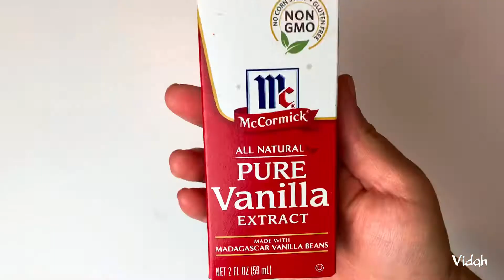Fresas Con Crema 🍓 Strawberry Sweet Dessert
*Evaporated milk does not have to be low fat. That is just what my local store had in stock.
* Crema can be refrigerated (until cold) before OR after adding strawberries.

Materials for this video can be purchased at many stores. You may find similar products through the following links.

Electric Hand Mixer
Wood Cutting Board Set
Acrylic Cups
Plastic Disposable Cups

Green Juice!

Pink Maizena Drink

Melted Crayon Hearts

Faux Chocolates

Another Michelada Video You Must Watch

Strawberries covered with Pulparindo

Cooked Shrimp Ceviche

Chamango!

Pulparindo Covered Treats

Mazapan & Strawberries

Duvalin Inspired Treats

Dalgona Coffee

Agua de melon

Strawberry Agua Fresca

DIY Bandana Mask

Update Bandana Mask Video

Sweet Bread Bouquet

Pandemic Ornament

5 Easy Holiday Gifts

Gumball Ornaments

Strawberry Turkey Treats

Pumpkin Cupcakes

Dice Pumpkins

S'mores Pie

Denver Selfie Museum

Dollar Tree Mini Haul

Firecrackers Made With Pool Noodles

Plate Pattern Face Mask

Easy Jewelry Box

Four Quick Art Ideas! Covid-19- World Pandemic

Super Bowl Ideas!

Cupcake Bouquet

 Links listed for purchases are shared to aid your shopping experience and we (Vidah or any owner/acting owners/content creators) are not responsible for returns, damages not limited to physical, health and/or mental.  You purchase at your own risk.